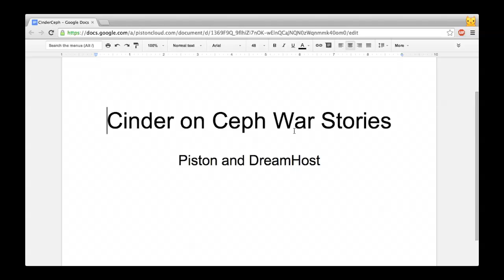Cinder on Ceph War Stories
Cinder on Ceph War Stories features DreamHost's Jonathan LaCour and Piston's Christopher MacGown.

This session is a panel discussion of OpenStack deployers and developers building scalable storage on top of Ceph and deploying it into production OpenStack clouds. The panel will be asked to discuss specific technical and scaling challenges faced and how to go about solving them.